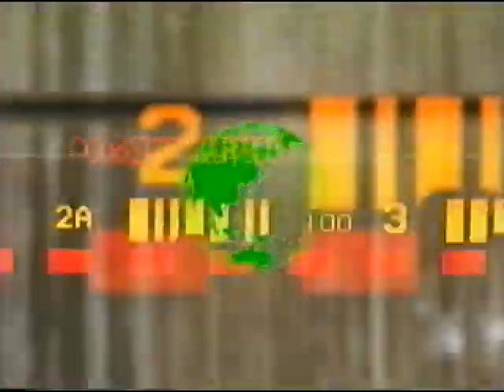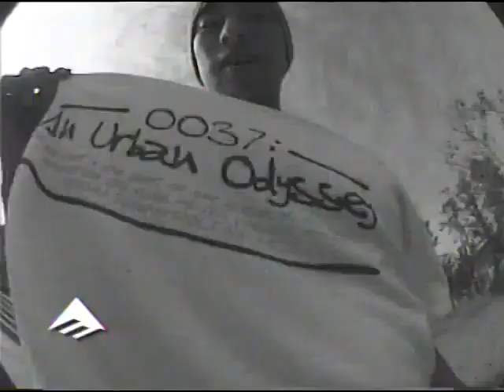Korean Skateboarding History 101: 2000 "Urban Odyssey" Tour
2000년, 일본의 비디오 프로덕션인 쓰리 필름 웍스(Three’s Film Works)가 “An Urban Odyssey”라는 투어 이름으로 한국을 방문했다.

투어의 멤버는 당시 일본의 탑 스케이터였던 신 오카다(Shin Okada), 히로타카 아카구마(Hirotaka Akaguma), 주니치 아라아하타(Junichi Arahata), 무네카주 키타지마(Munekazu Kitajima), 루이 아라키(Lui Araki)로 구성되었다.

*이 멤버들은 글로벌에 진출하여 활동하고 있었다. 신 오카다는 데카(Deca Skateboards)에서 대원송과 어깨를 나란히 했고, 루이 아라키는 주욕(Zoo York)에서, 히로타카 아카구마는 이메리카(Emerica)에서 활약 중이었다. 이 대목에서 일본의 스케이트보딩은 급격하게 성장한 것이 아닌, 이미 20년 전에도 선진 스케이팅 대열에 합류해 있었음을 알 수 있다.

이들은 부천시청(당시 부천시청 앞 주차장에는 파크가 있었다)과 평촌 파크 데모를 시작으로, 컬트 세션, 서울의 여러 스팟을 방문하여 클립을 남겼다. 해외 비디오에서나 볼 수 있었던 스위치 트릭이나, 테크닉은 당시 한국에서는 절대 볼 수 없는 기술들이었기에, 한국 스케이터들은 상당한 충격을 받았다. 현재는 사라진 상공회의소 스팟과 부천 파크, 컬트의 초창기 모습을 보는 재미도 톡톡하다.

“An Urban Odyssey” 투어는 한국과 일본 스케이트 신(scene)의 첫 가교가 되었으며, 이를 통해 일본 스케이터들과의 본격적인 교류가 시작되었다. 비록 한국 스케이터가 주인공은 아니지만, 그만큼의 의미를 지니기에 소개한다.

*해당 영상은 2001년 발매된 풀 렝스 비디오 "SILNET WHITE"에 수록되었다.